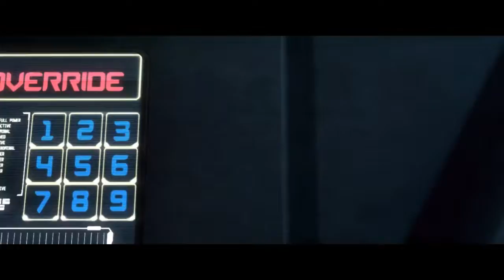Injustice: Gods Among Us - Chapter 6: Cyborg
Injustice: Gods Among Us is a fighting video game based upon the fictional universe of DC Comics. The game was developed by NetherRealm Studios and published by Warner Bros. Interactive Entertainment for the PlayStation 3, Xbox 360, and Wii U.